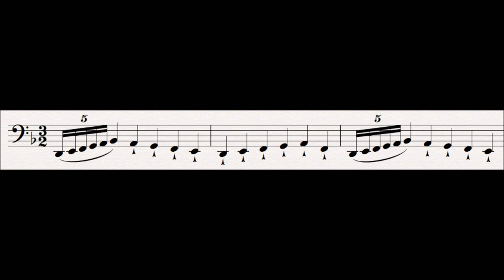40 Storm : Der Ring Des Nibelungen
This leitmotif is first heard in the prelude to act 1 of Die Walkure.

This motif represents the storm which opens Die Walkure, and makes up most of the prelude.  It is derived from the spear motif, which gives it connotations (not that it needs them) of extreme power and force.

This motif also represents Siegmund's flight for his life from a settlement where he has just protected a woman from being killed (fruitlessly), which has angered the men there.

Related Leitmotifs:
None

Subsidiary Leitmotifs:
None